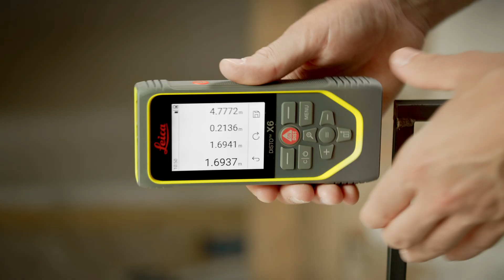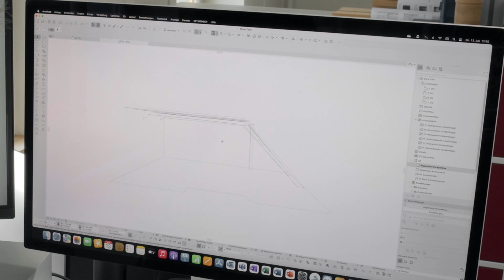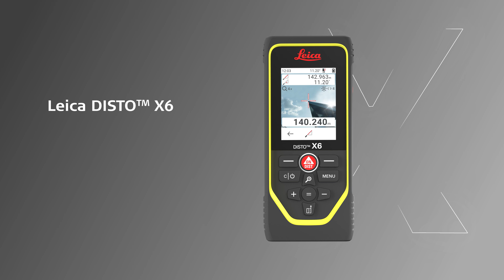Laser Distanzmessgerät Leica DISTO™ X6 - Robust und vielseitig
Der Leica DISTO™ X6 mit seinem extrem robusten Gehäuse, Schutzklasse IP65 und kratzfestem Displayglas eignet sich besonders für den rauen Baustelleneinsatz. Die perfekte Kombination von digitalem Zielsucher, ergonomischer Bedienung mit Touchscreen und zusätzlicher, seitlicher Messtaste sowie hoher Funktionalität garantiert, dass jede Messaufgabe schnell und effizient erledigt werden kann. Die Ergebnisse können anschließend heruntergeladen oder in der DISTO™ Plan App weiterverarbeitet werden.

Alle Messergebnisse können in Messprotokollen auf dem Leica DISTO™ X6 zusammengefasst und im Büro über die USB-Schnittstelle heruntergeladen werden. So lassen sie sich unkompliziert in Angebote und Rechnungen einfügen. Die Daten können auch in Excel importiert und dort weiterverarbeitet werden.

Die P2P-Technologie ist eine sichere, genaue und effiziente Messmethode, wenn es um Distanzmessungen in unzugänglichen Bereichen oder um komplexe Messsituationen geht. Außerdem ermöglicht sie einen vollständig digitalen Arbeitsprozess, da die erfassten Messergebnisse in jeder beliebigen CAD-Software weiterverarbeitet werden können.

Messen leicht gemacht.
Verwenden Sie das Original.